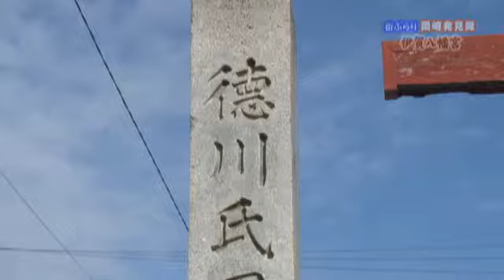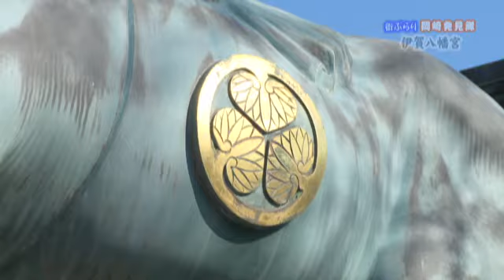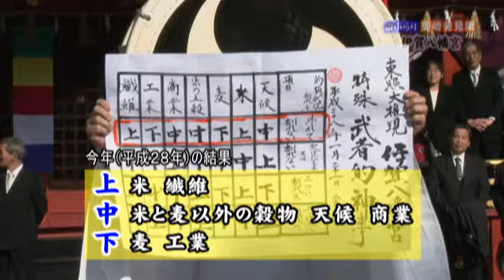岡崎市（公式）/伊賀八幡宮（チャンネルおかざき「街ぶらり～岡崎発見隊～」 平成28年２月11日～20日放送）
「街ぶらり～岡崎発見隊～」は、本市の各地域で活躍する人物（団体）や特色ある地域行事、建造物などにスポットをあて、本市の魅力を発見する特集番組です。
今回は、境内に数多くの国指定重要文化財が存在する「伊賀八幡宮」をご紹介します。随身（神）門や神橋、石の鳥居をはじめ、普段は近くでご覧いただけない社殿や透塀（すかしべい）、御供所（ごくしょ）も特別にご紹介いたします。
また、年の初めに身を清めた射手が矢を放ち、的の割れ方で１年の吉凶を占う「武者的神事（むしゃまとしんじ）」もご紹介します。
伊賀八幡宮は、松平家、徳川家の守り神として代々の当主から厚く崇められ、家康公も出陣前には祈願に訪れたと言われています。歴史に思いを馳せながら、番組をお楽しみください。